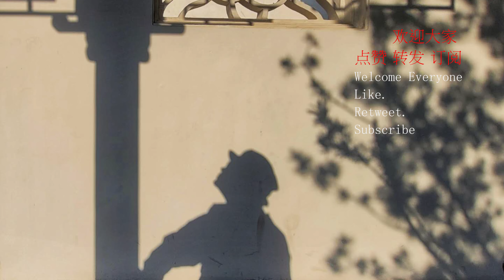【爱上海】Shanghai I City Traffic I Driving on the inner ring elevated I 4K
Driving in downtown Shanghai Driving on the inner ring elevated road, all the way to the west.

0:00  地面 surface road  ちひょうどうろ
1:30  高架路 elevated road  こうかどうろ